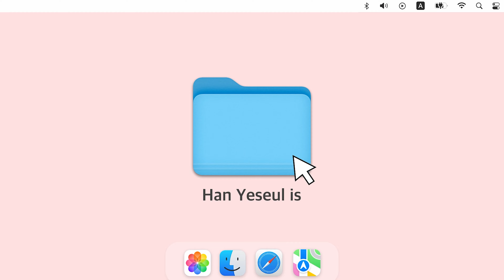쉬는날 뭐하냐구? | My Off-Day Routine ⛳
이쁜이들~~안녕?!💓
이번 영상은 진짜 한예슬의 off일 때 하루를 찍어봤어~~! 💕💕 선선한 바람이 부는 가을에 남편이랑 같이 야외 활동으로 건강한 하루를 보내봤는데~ 이런 게 진정한 휴식이 아닐까 싶어~~ 😍
우리 이쁘니들 야외활동 하고 난 이후 피부관리 정말 필수인 거 알고 있지? 요즘같이 일교차가 클 때 일 수록 더욱더 신경써줘야 할 때라구~! 😂 그래서 요즘 애정하고 있는 스킨케어 템을 영상에서 소개해봤어~~💕💕 영상 속의  닥터자르트 아이템들을 뷰티컬리에서 프로모션을 진행한다고 하니깐 특별한 혜택을 놓치지지 말자구 이쁘니들~~🤩

한예슬 Pick! 💜 닥터자르트X뷰티컬리 단독 프로모션🎁

4) 프리쥬비네이션 마사지볼 및 프리쥬비네이션 체험키트 등 풍성한 구매 선물까지!!

한예슬 is 닥터자르트 프리쥬비네이션 구독자 이벤트⭐

마감 되었습니다(10월14일 마감)

프리쥬비네이션 제품 기대평 댓글을 작성해주신 분들 중 추첨하여 영상에서 한예슬 님이 사용하신 제품을 드립니다! 🎉

- 프리쥬비네이션 퍼밍 바쿠치올 세럼 20명
- 크라이오 러버™ 퍼밍 마스크 20명
- 크라이오 러버™ 브라이트닝 마스크 20명
✔️ 이벤트 참여 기간: 24년 10월 8일 ~ 10월 14일(마감)
✔️ 당첨자 발표: 24년 11월 첫째주 예정
  (당첨되신 분들께는 남겨주신 연락처로 당첨 연락드릴 예정입니다.😊)